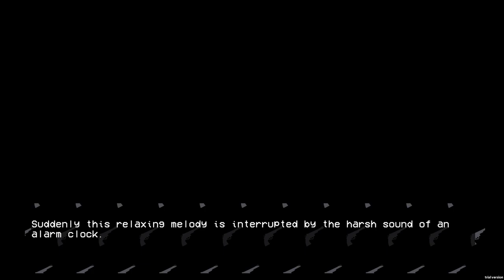Lust Shot - Part 1 ( Isekai )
Lust Shot - Gameplay